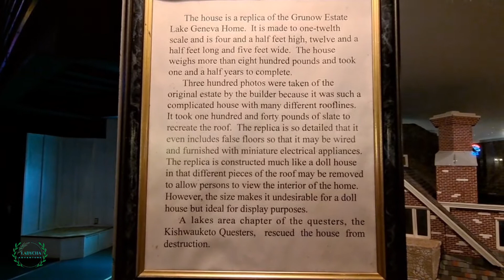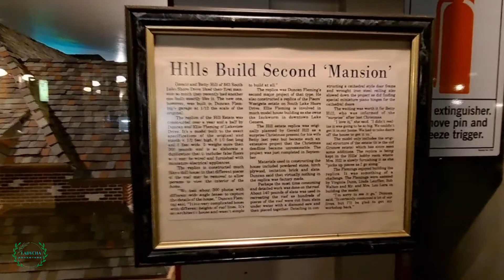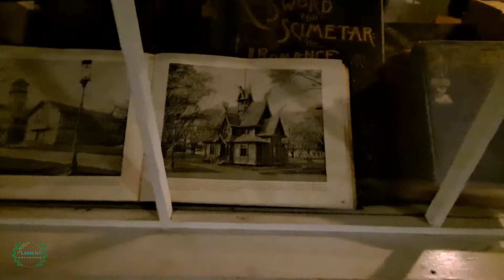WHAT's INSIDE | Huge | The House On The Rock | Part2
Whats Inside The House On The Rock is a lot of unique and Antiques  things.

Worlds Largest Indoor Carousel is located in Wisconsin USA at The House On The Rock.

The Amazing one of a kind carousel with 279 animals, 20,000 lights and 189 chandeliers

The House on the Rock is a Tourist Attraction that you will enjoy.

Inside you will see a lot of amazing, and interesting things.

But you need to comfortable shoes
 Because there is a lot of walking.

For more Informations about The House On the Rock.

Credit Audio:
Track Tittle: Bourree
Genre: Classical
Mood: Dramtic
Artist: Joel Cummins

Credit Audio:
Track Tittle: At The Shore - The Dark Contenent
Genre: Cenimatic
Mood: Calm

Credit Audio:
Track Tittle: Act Two- Tenebrouse  Carnival
Genre: Cenimatic
Mood: Dark
Artist: Kevin Macloed

Credit Audio:
Track Tittle: The Throne
Genre: Classical
Mood: Dramatic
Artist: Silent Partner

Credit Audio:
Track Tittle: Alone
Genre: Ambient
Mood: Bright
Artist: Emmit Fenn

Credit Audio:
Track Tittle: Remember September
Genre: Jazz & Blue
Mood: Inspirational
Artist: Freedom Trail Studio